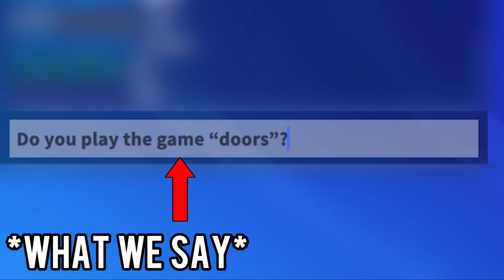How Roblox Wants Us To Call “Games” On Thier Platform (Meme) 🤣